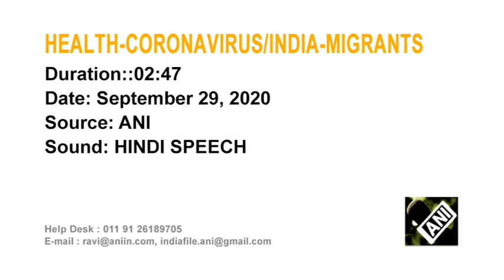Indian migrant workers return to cities via flights amid coronavirus pandemic